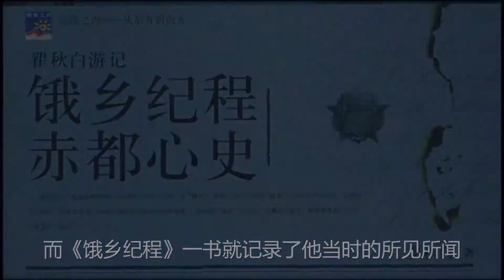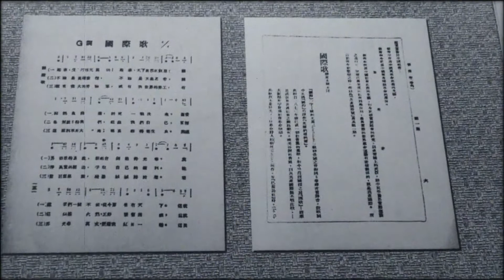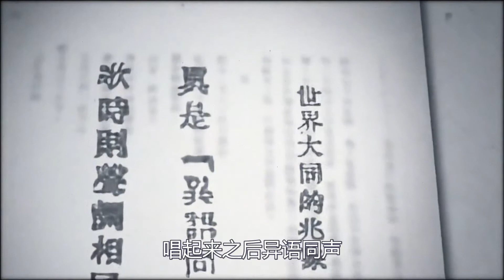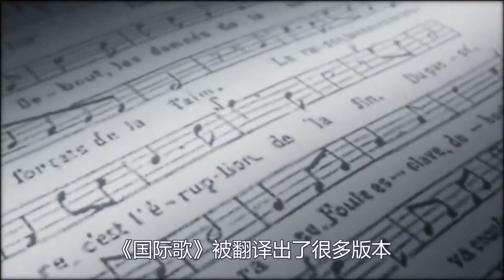《國際歌》中的international，為何譯為英特納雄耐爾？